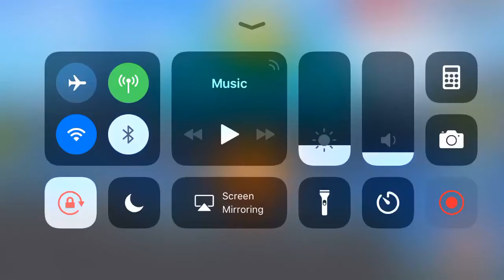Race Day | Multiplayer Racing Gameplay